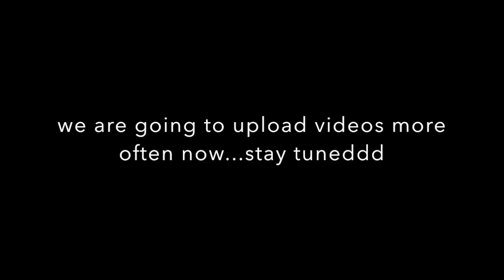VLOG 1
this is a bunch of stuff we did recently
(or dont idc)